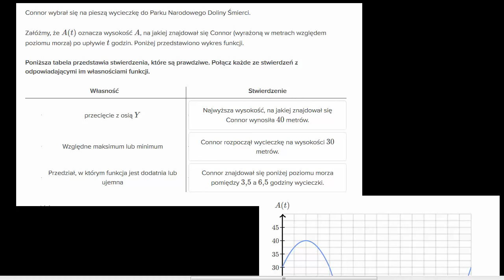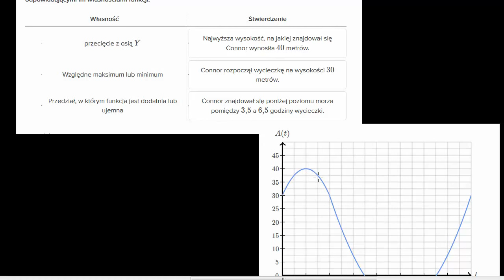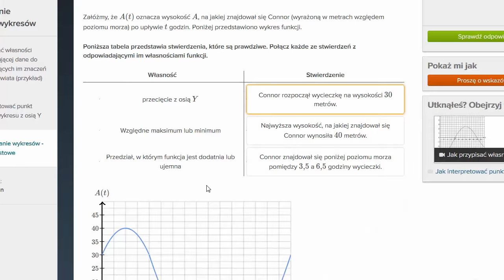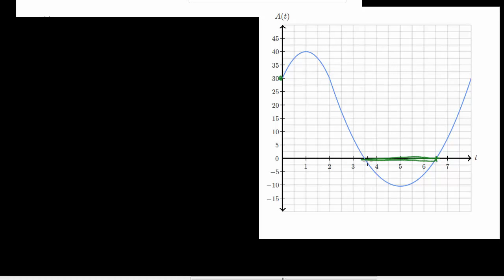Interpretacja wykresu funkcji - ćwiczenie.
How to match the features of a modeling function to their real-world meaning (example)